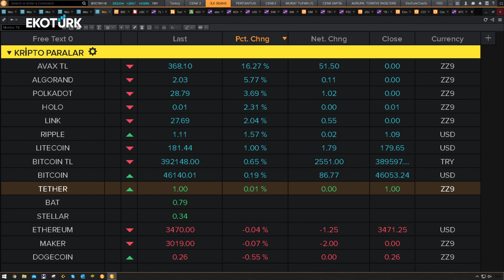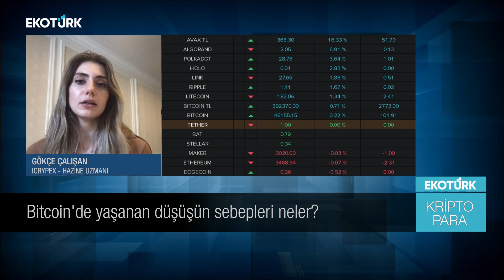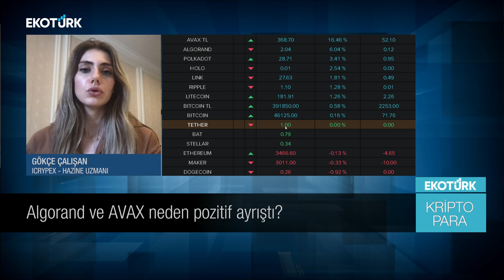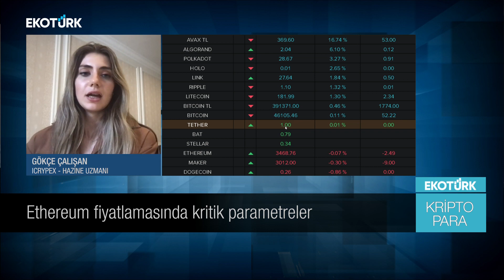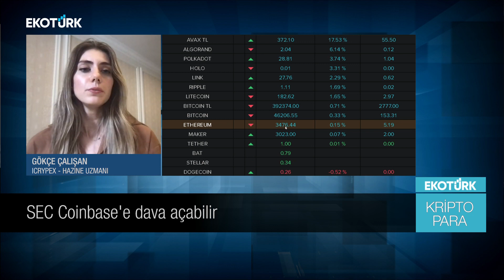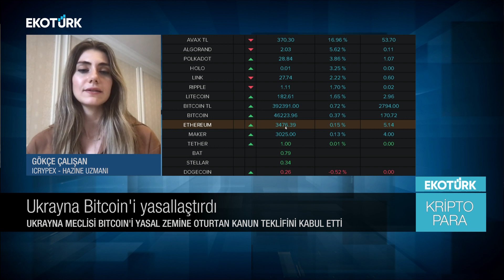Ethereum fiyatlamasında kritik parametreler | Gökçe Çalışan | Perihan Tantuğ | Kripto Para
Kripto Para'da Perihan Tantuğ'un bugünkü konuğu; Icrypex Hazine Uzmanı Gökçe Çalışan oldu.